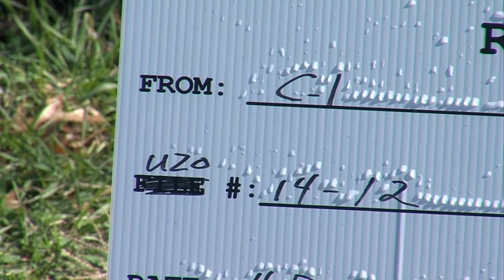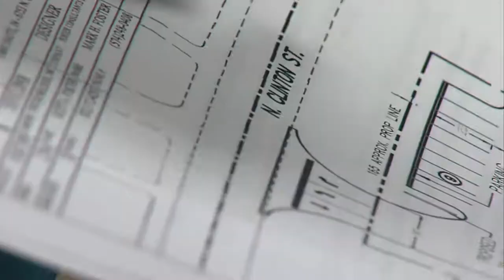9th Dollar General Denied in Vigo County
9th Dollar General Denied in Vigo County